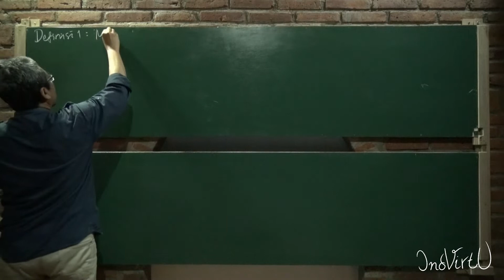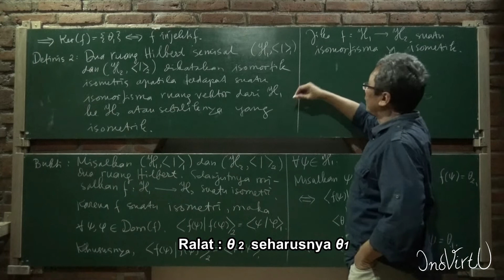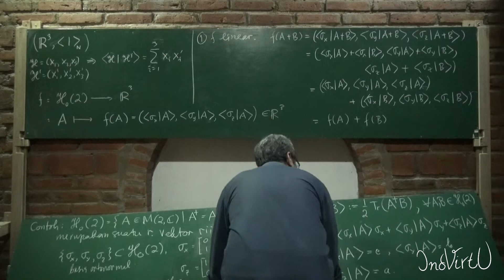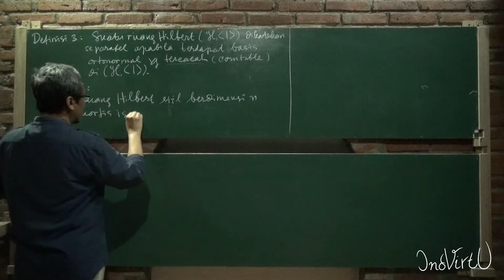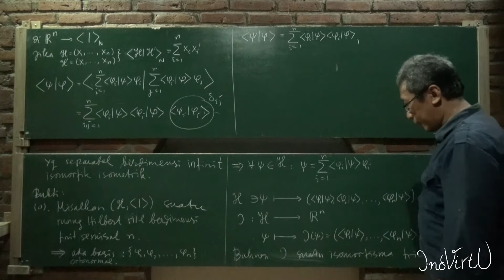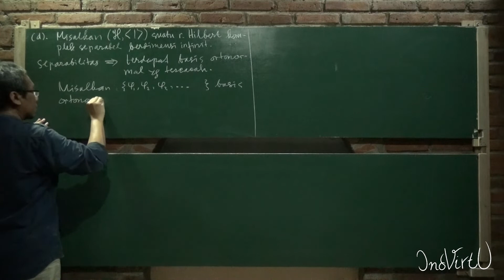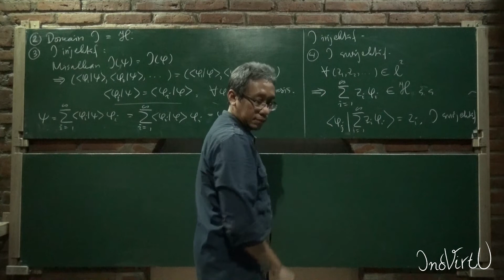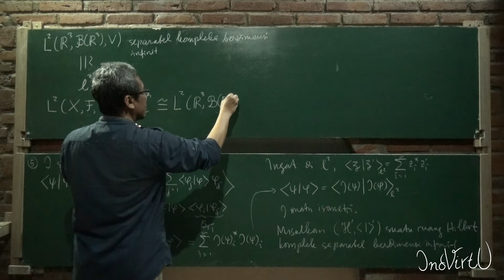Mekanika Kuantum dalam Ruang Hilbert (Bagian 11)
Mekanika Kuantum dalam Ruang Hilbert membahas secara rinci realisasi metamekanika yang mengambil vektor-vektor dalam suatu ruang Hilbert yang kompleks dan separabel sebagai wakilan untuk ruang keadaannya, sedangkan observabel-observabel fisis direalisasikan sebagai operator-operator yang Hermitean yang didefinisikan dalam ruang Hilbert tersebut. Pembahasan dilakukan secara rinci mulai dari pembahasan konsep-konsep elementer dan mendasar seperti grup dan lapangan serta struktur ruang vektor, hingga produk sekalar, basis ortonormal, deret Fourier dan transformasi Fourier, persamaan swanilai (eigenvalue), dan seterusnya. Tentu saja penerapannya dalam mekanika kuantum juga dibahas secara mendetail dan disajikan pula beberapa contoh.